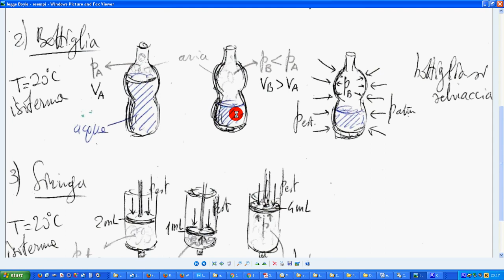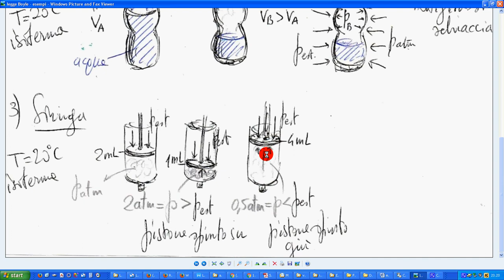legge Boyle esempi